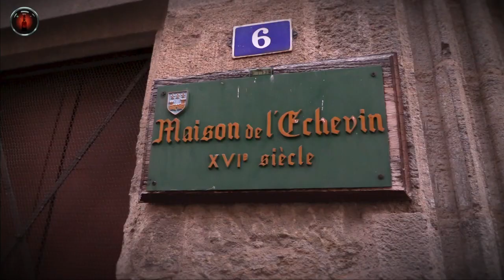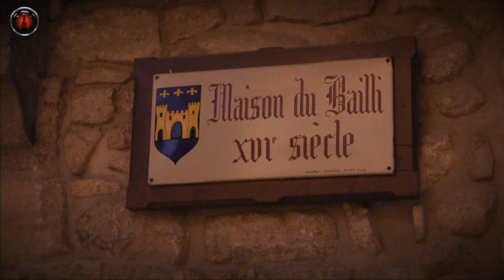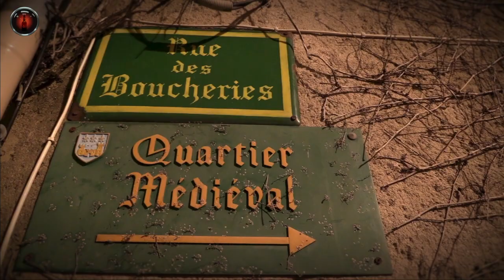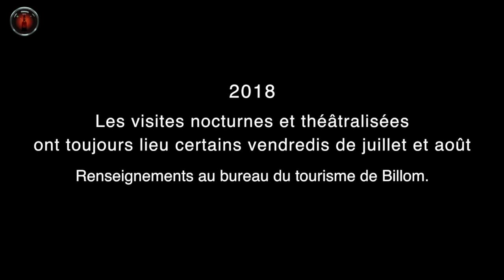visite nocturne ""Ronde médiévale"" 2016 à Billom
Retour sur une visite au crépuscule à Billom en juillet 2016. l'histoire de la ville et de ses principaux édifices lors d'une déambulation nocturne ponctuée de saynètes théâtrales. 2018 Les visites nocturnes et théâtralisées ont toujours lieu certains vendredis de juillet et août Renseignements au bureau du tourisme de Billom.